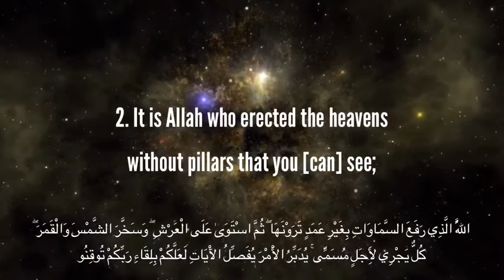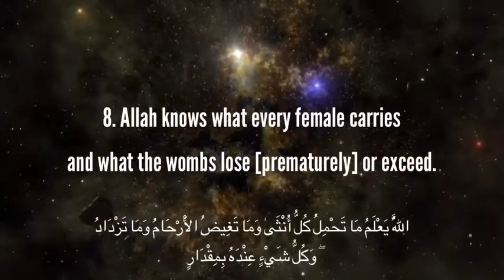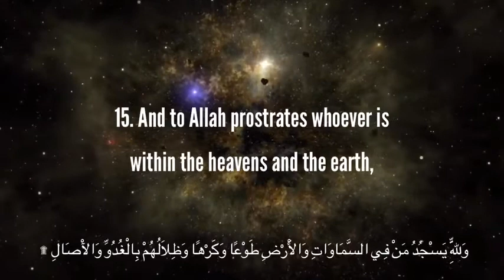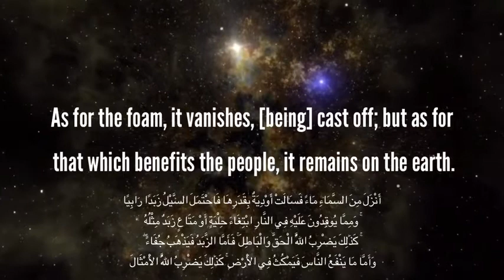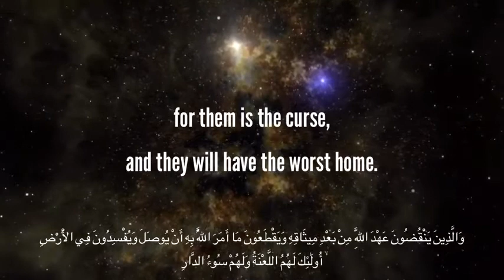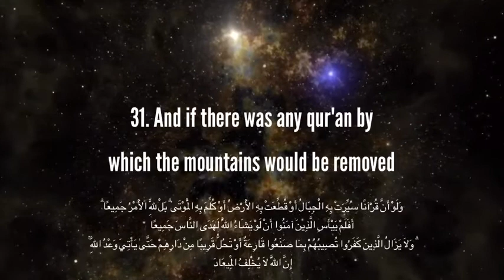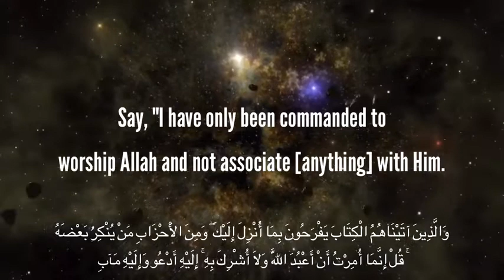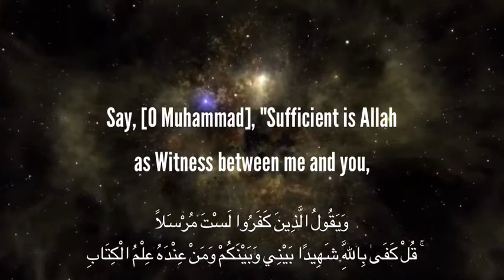13 Surah Ar Rad By Abdallah Humeid